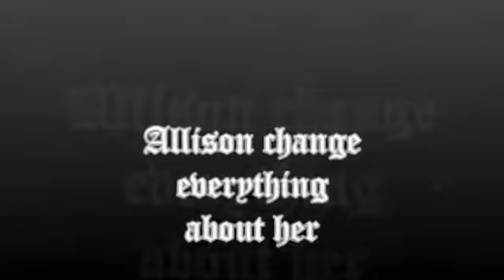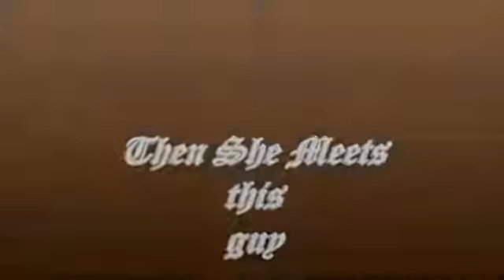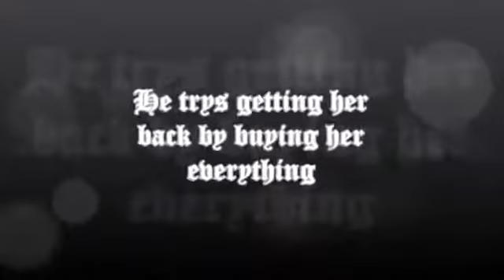The Unforgettable (Sequel to MPAM)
This is the sequel to MPAM if you didn't read the first you should like right now